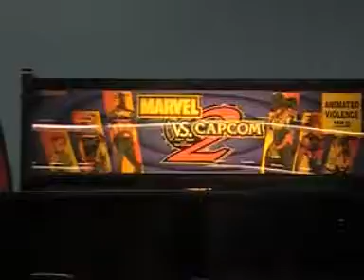MWC - SmoothViper vs TheSaint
Low-Tier money match